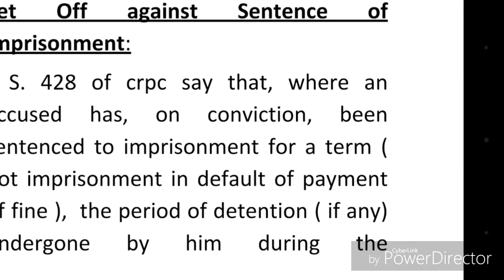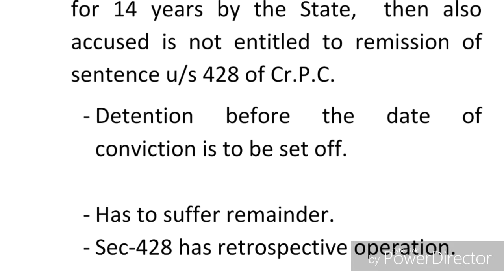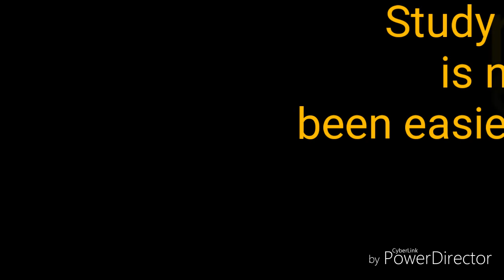"Set-Off" In Criminal Procedure Code, 1973.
Easiest method to learn Law, You just on my video and forget it, you have to listen my video do not need to watch it if you want to want these notes in pdf form then comment me your email id for first 10 candidates I will provide notes tottal free of cost.

Set Off against Sentence of Imprisonment:
S. 428 of crpc say that, where an accused has, on conviction, been sentenced to imprisonment for a term ( not imprisonment in default of payment of fine ),  the period of detention ( if any) undergone by him during the investigation inquiry or trial, of the same case and before the date of conviction, shall be set-off, against the term of imprisonment imposed on him on such conviction, and the liability of such person to undergo imprisonment on such conviction shall be restricted to the remainder (if any) of the term of imprisonment imposed on him.
No set off – when life imprisonment:
State of M.P. V/s. Ratan Singh (AIR- 1976-SC-204)
 Moreove, when a court awards a sentence of life imprisonment, but the sentence is commuted to imprisonment for 14 years by the State,  then also accused is not entitled to remission of sentence u/s 428 of Cr.P.C.
- Detention before the date of conviction is to be set off.

- Has to suffer remainder.
- Sec-428 has retrospective operation.

- No set off in case of imprisonment in default of fine.

- Set off counted from date of arrest (2006 All  M R (Cri)2981 / AIR 1985-SC1050)